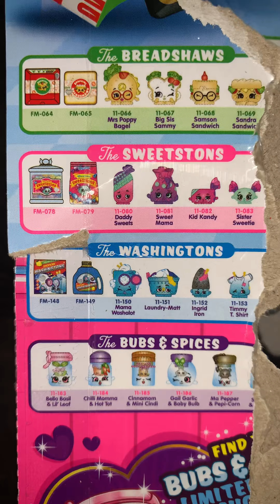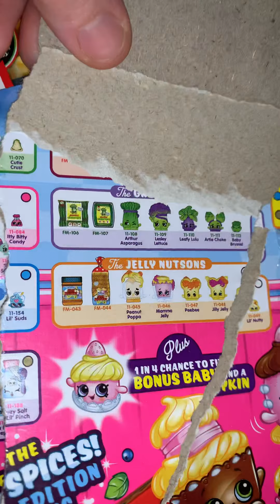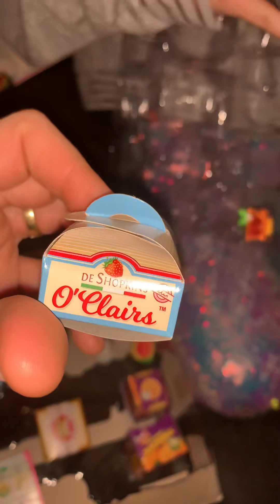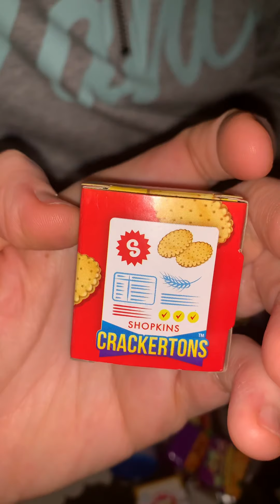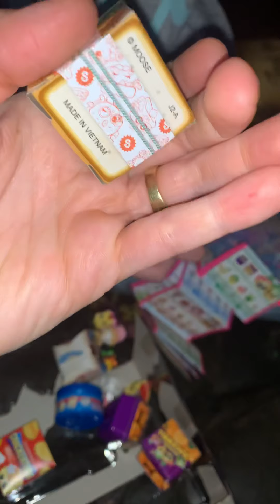Shopkins Family Mini Pack Moriah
Shopkins Family Mini Pack